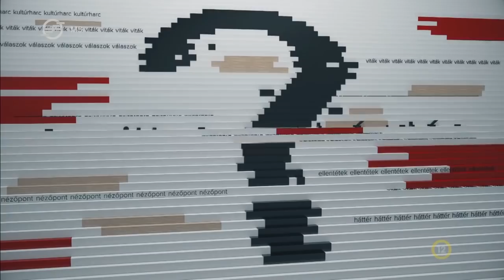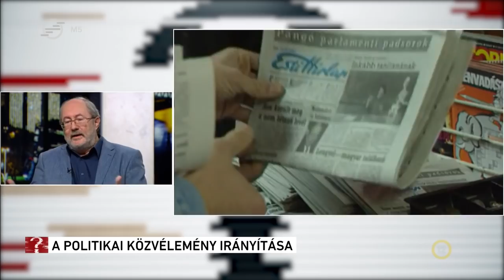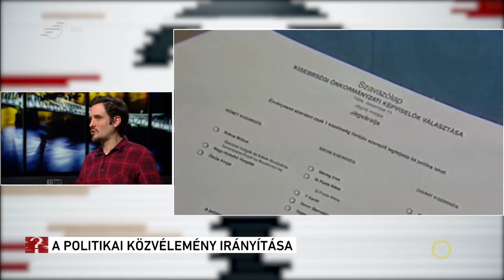Ez itt a kérdés – Befolyásolási kísérletek a médiaháborúban ( 2022. március 16.)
Borvendég Zsuzsanna, tudományos munkatárs Magyarságkutató Intézet; Fricz Tamás, kutatási tanácsadó Alapjogokért Központ; Mező Gábor, kutató, újságíró; Máthé Áron, történész